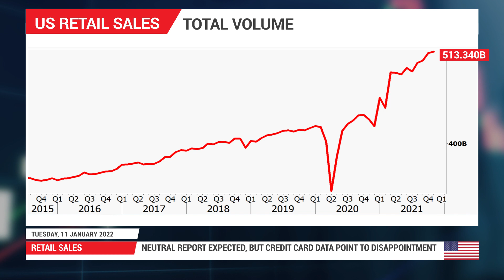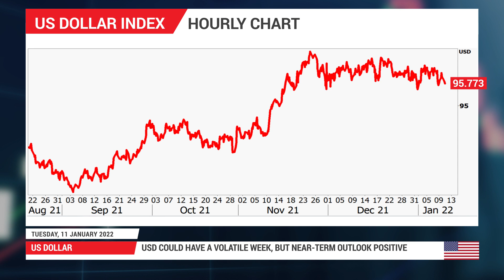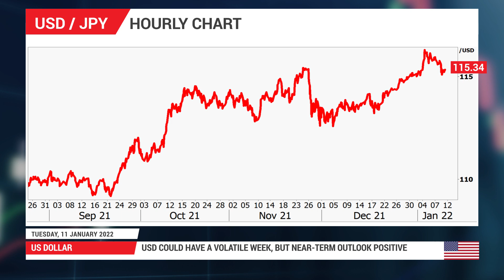Forex Preview: 11/01/2022 - US inflation in focus as traders price faster Fed hikes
The latest US inflation data will be published on Wednesday at 13:30 GMT, ahead of the retail sales report on Friday. Consumer prices are expected to have risen at the fastest clip in 40 years, which could seal the deal for a Fed rate hike in March and by extension boost the dollar. That said, there is scope for disappointment in the spending numbers, so any gains may be short-lived.

0:00 Intro
0:12 US Data
0:48 US Inflation
1:29 Retail Sales
2:07 US Dollar